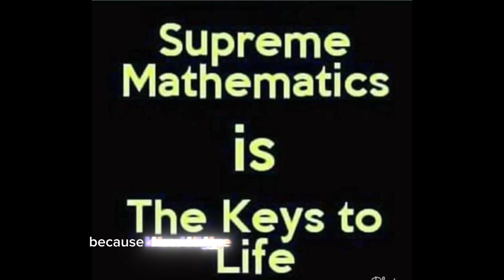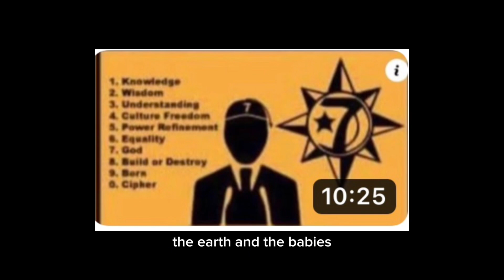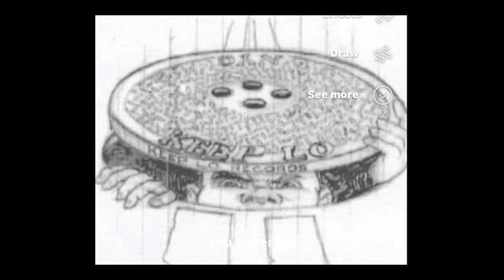TODAY’S SUPREME MATHEMATICS ( wisdom born )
KEEP / LO
PURCHASE YOUR
KEEP / LO  ( SHIRTS )
ALL COLORS AND SIZES AVAILABLE
THIS VIDEO IS ABOUT ( TODAYS SUPREME MATHEMATICS ) ( WISDOM BORN WHICH BORNS KNOWLEDGE KNOWLEDGE )
KEEP / LO
HIT THE NOTIFICATIONS BELL SO THAT YOU WILL BE NOTIFIED WHEN I POST NEW VIDEO CONTENT.
@RUBEN LASHEIM TURNER
@LASHEIM TURNER
@ LASHEIM THE GOD
STAT FOCUSED.
TAP IN
PEACE
LASHEIM THE GOD